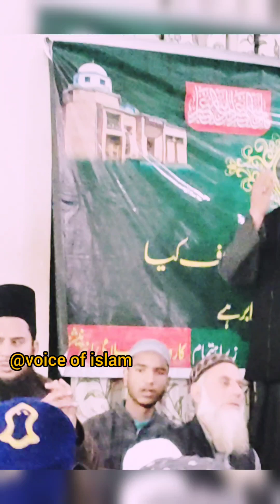bekhud ki ye detai hai naat e shareef by Molana Ashiq Hussain qadri sahab